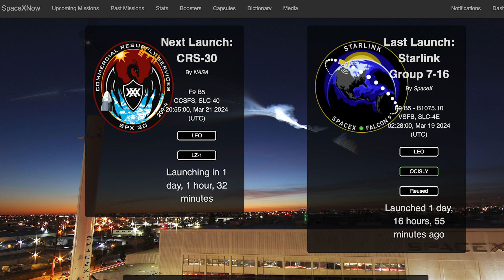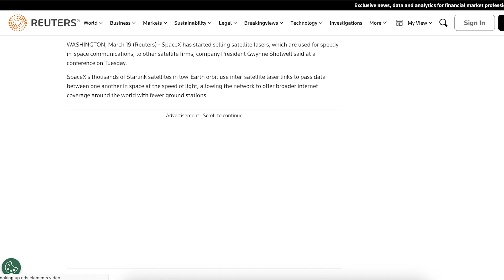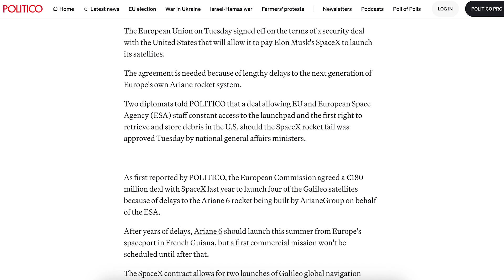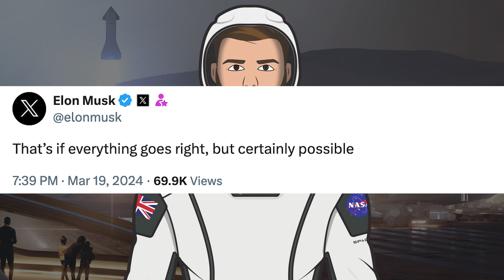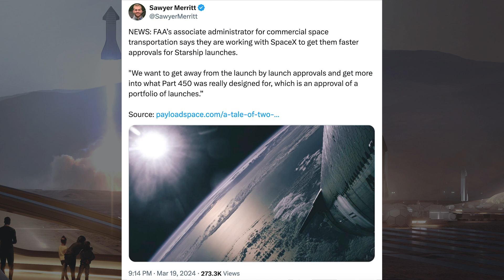SpaceX Starship Updates! Possible Starship Flight 4 in 6 Weeks?! TheSpaceXShow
Welcome to the latest SpaceX Starship updates video from TheSpaceXFans. We have a launch and other standard updates for the SpaceX news. Over in Boca Chica, work continues with infrastructure as things continue after IFT-3. We also have some interesting news from Gwynne Shotwell that there could be a possible Starship flight 4 in 6 weeks?! Sit back and enjoy!

Sources / Accreditations:
SpaceX. Liftoff! X. SpaceX. March 19, 2024.

SpaceX. Falcon 9’s first stage has landed on the Of Course I Still Love You droneship in the Pacific Ocean. X. SpaceX. March 19, 2024.

SpaceX. Teams test the new emergency chutes from the pad 40 crew tower in Florida. X. SpaceX. March 19, 2024.

Jack Beyer & Sean Doherty & Starbase Live. Second Starship Tower Progress | SpaceX Boca Chica. YouTube. NASASpaceflight. March 20, 2024.